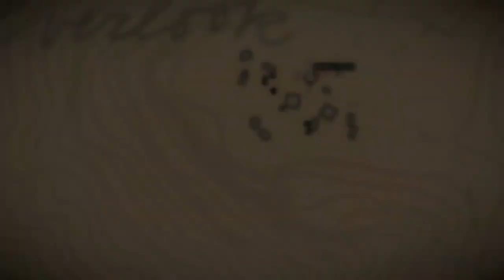Hunting Bison & Oil Wagon Mission Fails! - Red Dead Redemption 2 Walkhrough Gameplay - Part 13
Let me know what kind of videos you want to see by leaving a comment. I also added a poll to the video towards the end asking a specific question and might take my channel somewhere (I think).

Social Media!

There's nothing left here.

See?